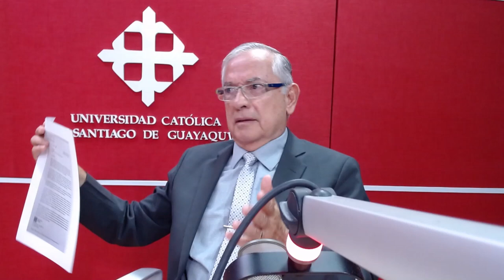UCSG NOTICIAS PRIMERA EMISIÓN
Señalamientos por supuesta corrupción salpica a FLOPEC.

▶ Entrevista para UCSG Noticias: Almirante (SP) Johnny Estupiñán - Ex Gerente General de FLOPEC.